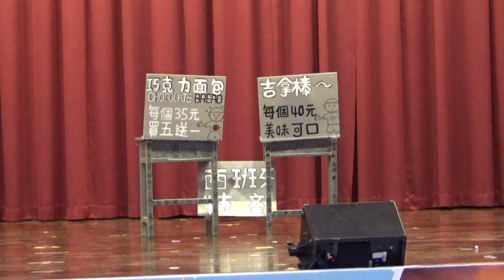20201208【815】格爾尼卡